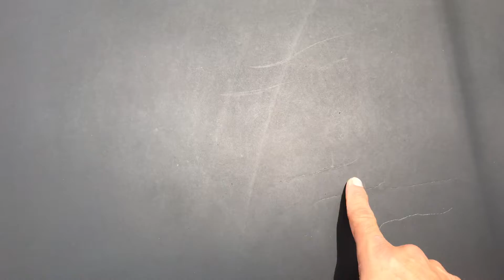Como está a pintura preto fosco vinílico do Gol bola G2 após 1 ano da reforma